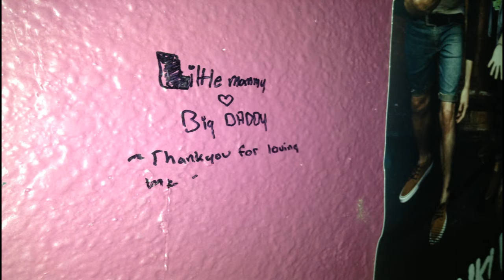PRINCESS NOKIA | 1992 DELUXE | ALBUM REVIEW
I review Princess Nokia's 1992 Deluxe. I talk about the lyrics and my favorite songs.

Destiny Nicole Frasqueri, known professionally as Princess Nokia, is an American rapper and songwriter.

In 2010, Frasqueri recorded and released her first song, titled "Destiny", under the stage name Wavy Spice on her SoundCloud page, and later released the song on her YouTube channel in mid-2012. Subsequently, she released her second song, titled "Bitch I'm Posh". She next released "YAYA", a song that chronicles her Taíno ancestry. She later released the singles "Vicki Gotti" and "Versace Hottie". Following the singles, Frasqueri changed her stage name to Princess Nokia, which she claimed was an alter ego, and introduced the character with the song "Nokia". On May 12, 2014, Frasqueri released her debut studio album, titled Metallic Butterfly, which debuted on Vice and SoundCloud. On September 8, 2017, she released her second studio album, 1992 Deluxe, an expanded version of her 2016 mixtape, 1992. It peaked at number 25 on the US Billboard's Heatseekers Albums chart. NME listed it as the 32nd best album of 2017.

Nokia debuted a radio show on Apple's Beats 1 Radio on February 18, 2018. Episodes aired every other Sunday and allowed listeners to get acquainted with the inner workings of Nokia's mind. The show has a total of six episodes labeled "The Voices in My Head with Princess Nokia." In September 2018, she was chosen as one of the six ambassadors by Maison Margiela to promote their new fragrance, Mutiny. In December 2018, Nokia released a "remastered and expanded version" of the album Metallic Butterfly, which includes three new bonus tracks. That same year, she released a mixtape titled A Girl Cried Red. Stefanie Fernández of NPR deemed it an expression of Frasqueri's artistic and emotional versatility and praised how she "transcends them."

Nokia's musical style has been described as "experimental" and "eagerly floating between genres such as rap, soul, rock and house." She lists rappers MC Lyte and Queen Latifah, girl group TLC, as well as nu metal bands Korn and Slipknot as musical influences. Nokia also cites hardcore, punk, and rave cultures as influences for her performances.

Prior to emo rap solidifying itself as a genre, the term was applied by critics to rappers such as Joe Budden, Kanye West, and Drake due to their emotional styles of lyric writing. Additionally, between the 1990s and early-2010s, there was a number of significant crossovers between the hip hop scene and the emo and pop punk scene. Zebrahead have been playing a style of music that features vocalist Ali Tabatabaee rapping over pop punk instrumentals since the band's formation in 1995.